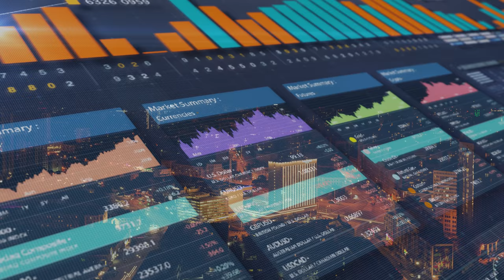Gerchik & Co | Александр Герчик о брокерской компании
✦ Выбирайте лучшие условия для торговли. Регистрируйте личный кабинет в компании Gerchik & Co